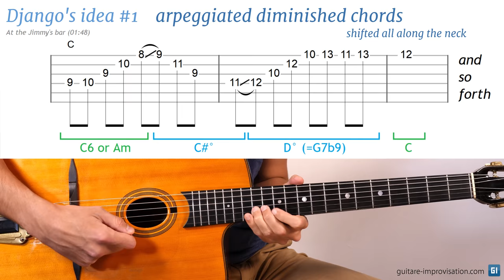Django Reinhardt lick #1 : Arpeggiated diminished chords shifted all along the neck